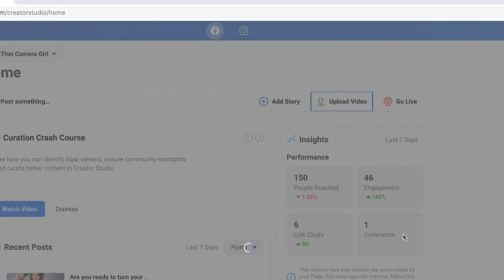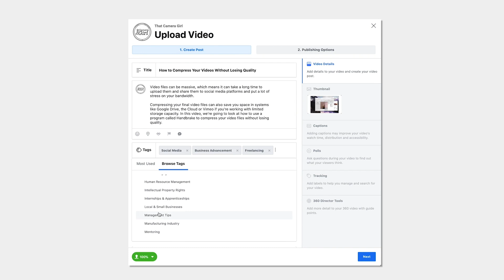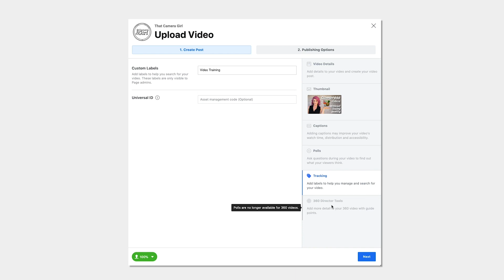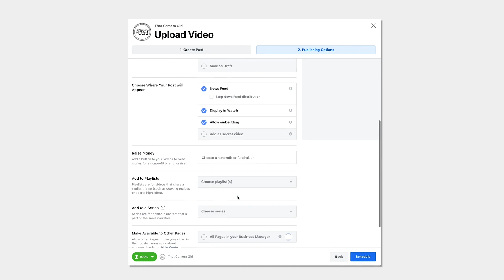How to Upload Videos to Facebook | Step by Step Tutorial for Beginners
Today we’re going to look at how to upload videos to your Business Page on Facebook, what all the different settings mean, and how to get more engagement on your upload.

Welcome back to another video training episode, my name is Rachel and I’m here to explain all the technical stuff so you can get your message out into the world using video.

My favourite tools to create more professional videos...
Rode Wireless Go Microphone (Amazon)